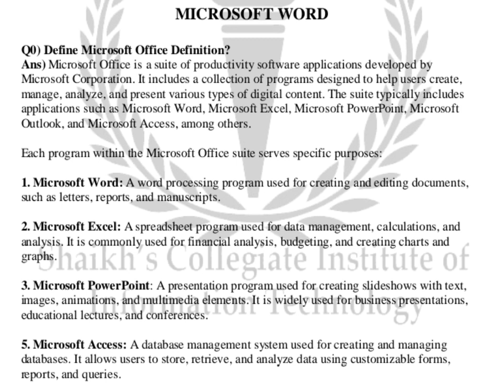What is Microsoft Office| Theory Lecture